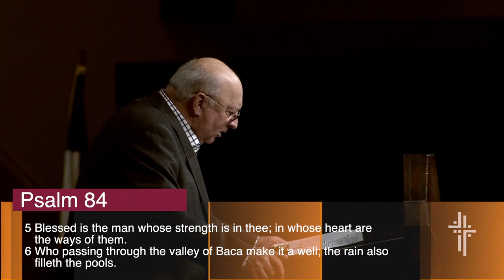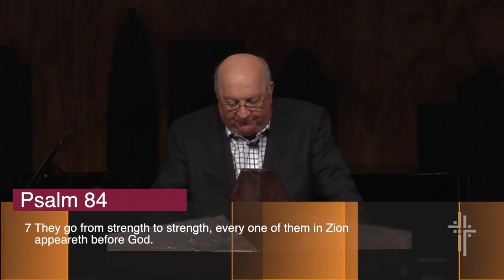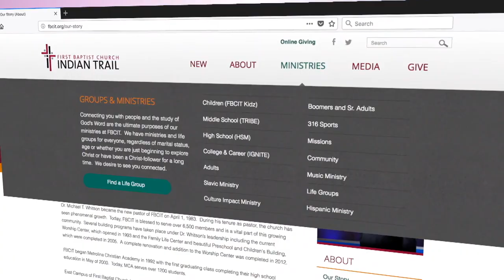Never Left in the Valley